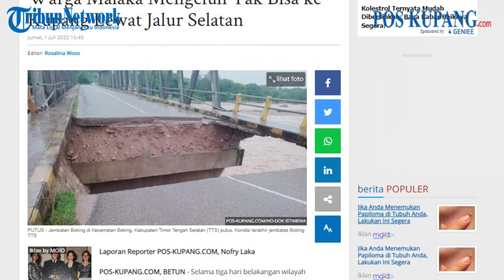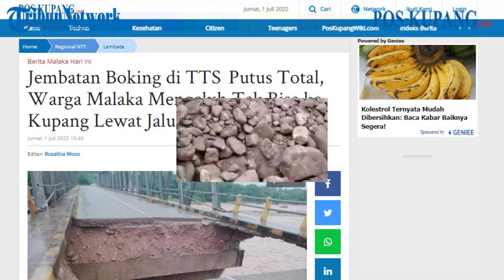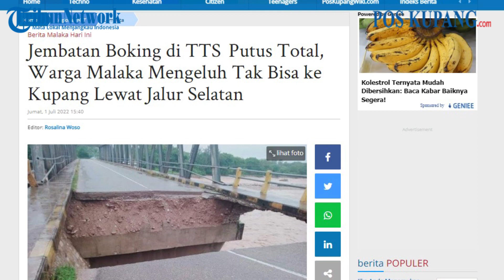Jembatan Boking di TTS Putus Total, Warga Malaka Mengeluh Tak Bisa ke Kupang Lewat Jalur Selatan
POS-KUPANG.COM - Selama tiga hari belakangan wilayah Kabupaten Malaka diguyur Hujan tanpa henti.

Sejumlah fasilitas publik digenangi air Hujan bahkan jembatan boking yang menjadi penghubung antara Kabupaten Malaka dan wilayah Kabupaten Timor Tengah Selasa (TTS) putus total dihantam arus air hujan. Jumat 1 Juli 2022. (POS-KUPANG.COM, Nofri Laka)

Artikel ini telah tayang di Pos-Kupang.com dengan judul Jembatan Boking di TTS  Putus Total, Warga Malaka Mengeluh Tak Bisa ke Kupang Lewat Jalur Selatan,

Penulis  : Nofri Laka
Editor   : Rosalina Woso
Video Editor  : Leo R
Videografer  : Adie Diny